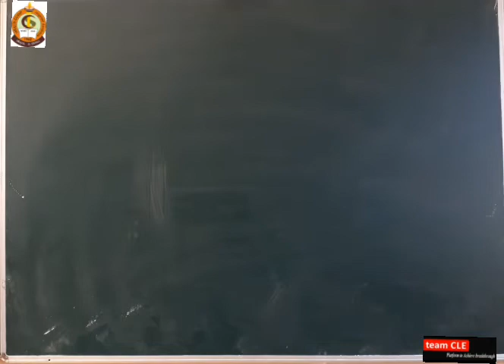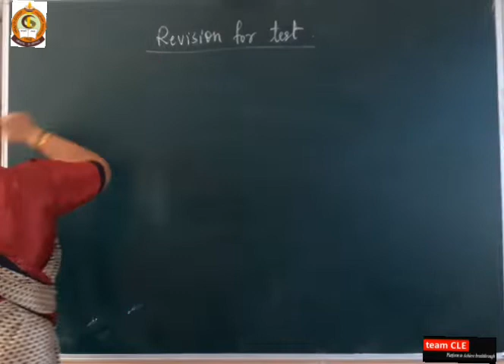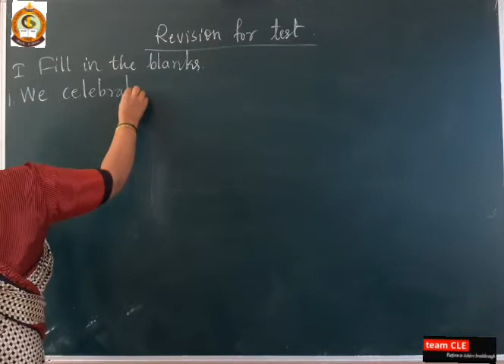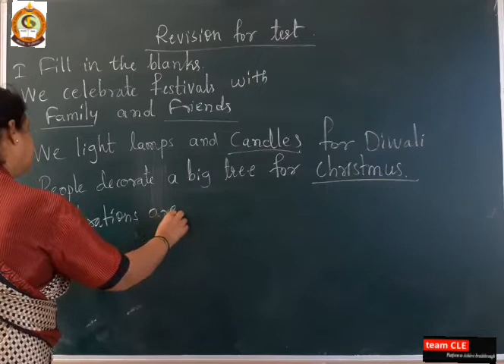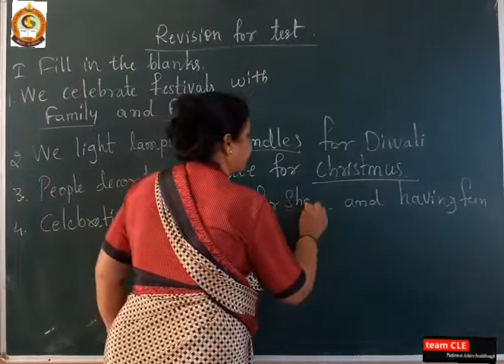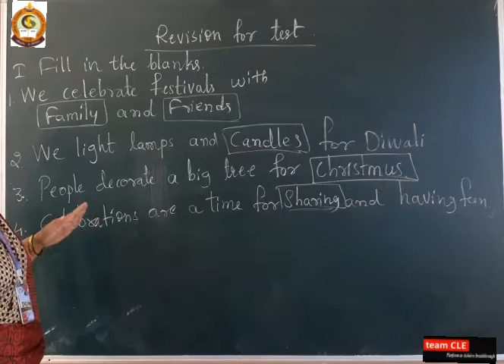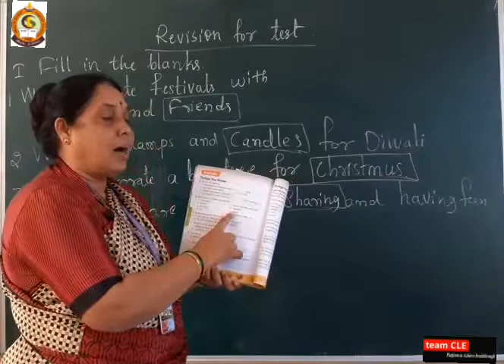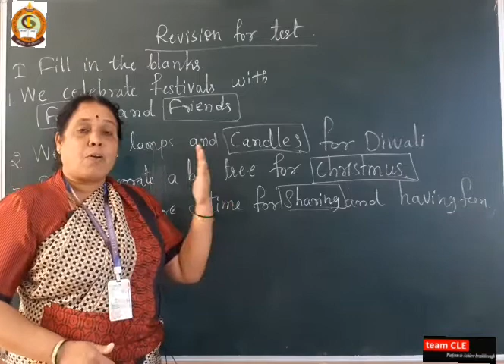CLASS I EVS REVISION FOR TEST